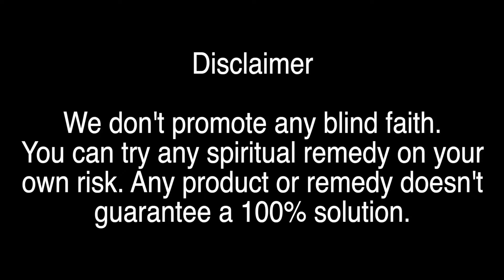An Army person cannot wear these things on duty..? Duty पर Army के जवान क्या नहीं पहन सकते हैं ll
All the political views are my own views.The quality, use of technology and Genuinety ensure that you would have a complete peace of mind and no running around will be necessary for arranging your rituals.

An Army person cannot wear these things on duty,
Duty पर Army के जवान  क्या नहीं पहन सकते हैं,
An Army person cannot wear these things,
What all accessories An Army person cannot wear,
accessories An Army person cannot wear,
accessories An Army person cannot wear on duty,
An Army person